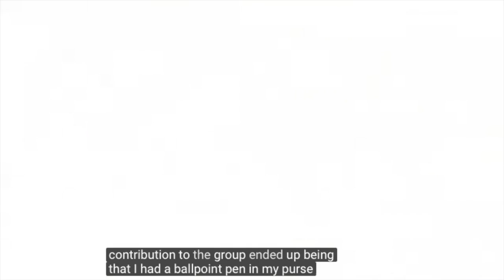8585 News Oct 16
This video is about 8585 News Oct 16